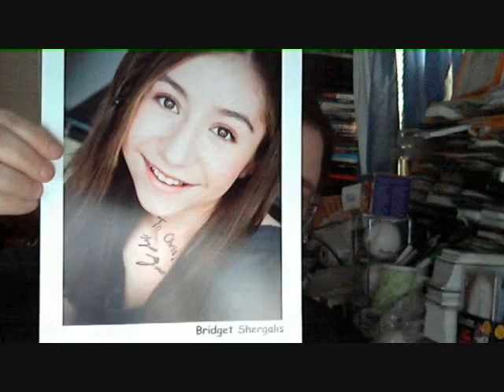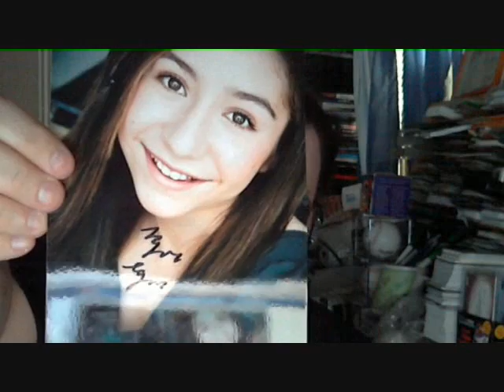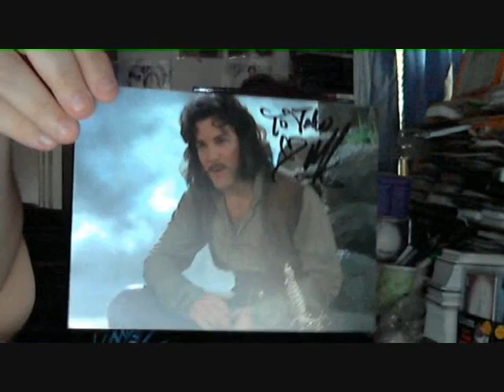2 TTMs to start the week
After a long, tiring week. I'm back with 2 TTMs